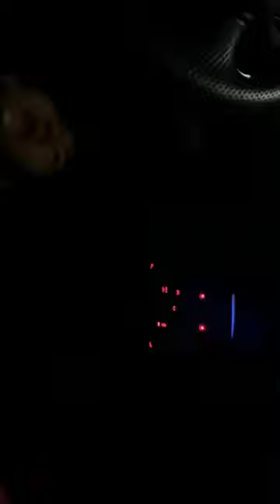200511 Instagram baekhyunee_exo Live